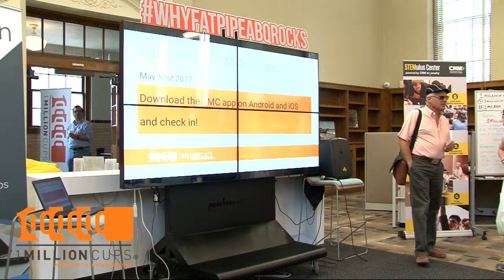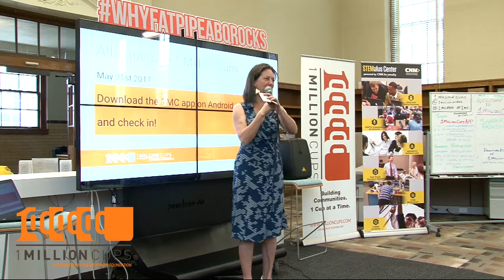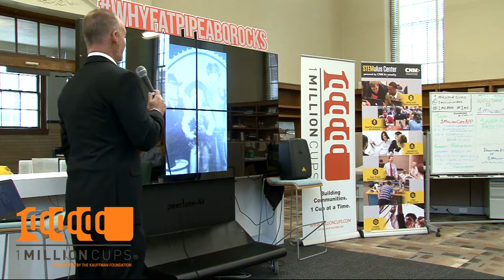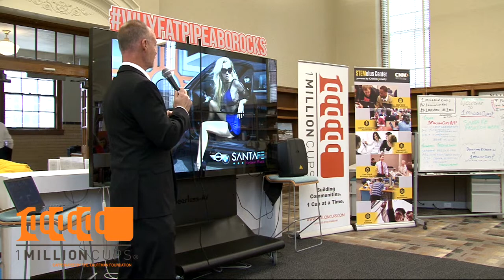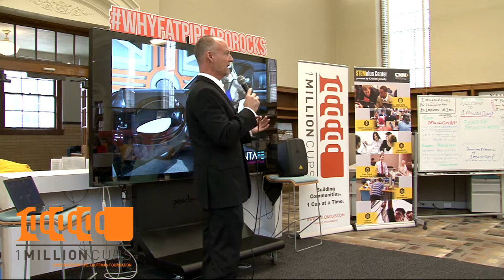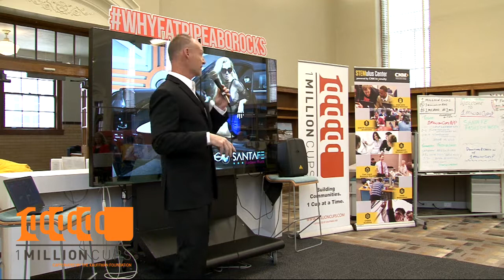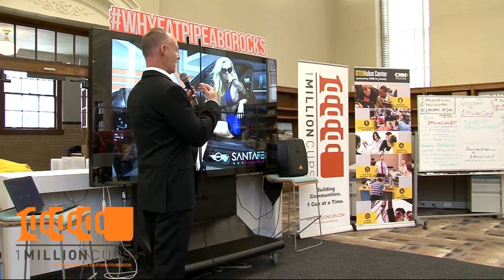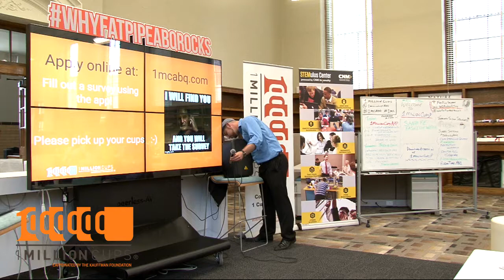1 Million Cups Albuquerque May 31st, 2017